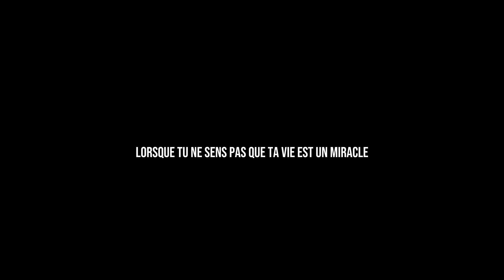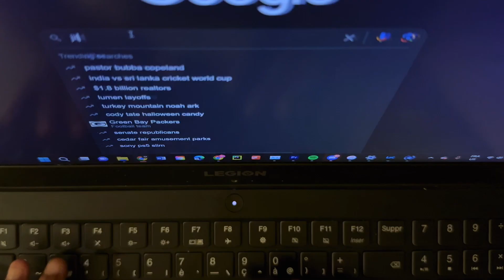Si tu te sens coincé, REGARDES ÇA!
Pour ceux qui se sentent parfois coincés.